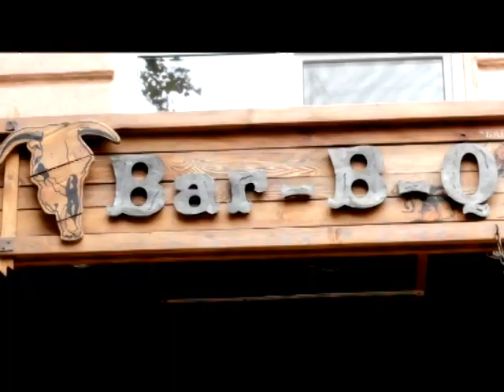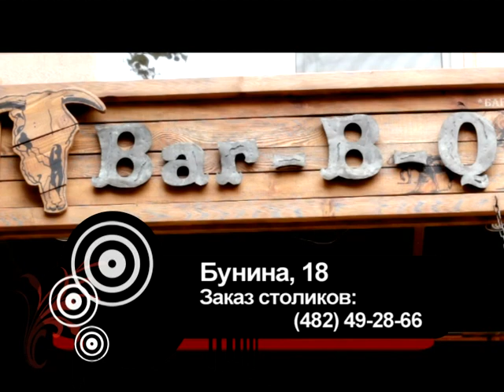Ресторан Барбекю в Одессе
Настоящий ковбойский ресторан на Бунина, 18